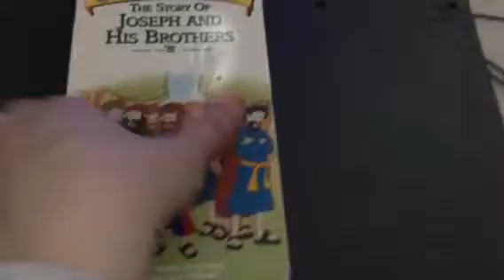Math blue’s clues episode